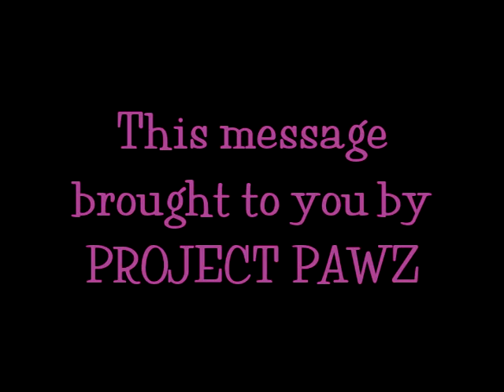The Puppy Project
Sometimes it's those things in life we're most passionate about that lead us down the most interesting paths... Such is the case for Marsha McAlister and Diana Reynolds. Both ladies are passionate about animal welfare and never batted an eye when the Corsicana shelter needed help with a litter of 1 week old pups. No, these pups weren't orphaned or abandoned... They were very callously taken away from their mother before their eyes were even open. Such a cruel act is hard to comprehend, and I have to wonder WHY??? Apparently mom was homeless and had taken refuge beneath a house to have her babies and keep them safe, but the homeowner wasn't exactly thrilled with their presence. To eradicate the "problem" he simply took the tiny nursing babies from their mother and dropped them off at the shelter in hopes "mom" would wander away in search of them. I don't even know what to say about that. I can't imagine what that poor nursing mother went through both physically and mentally having her newborn pups taken away so abruptly.  I'm haunted by her fate.

Having no way to properly care for 7 puppies that young, the Corsicana shelter enlisted the help of Marsha McAlister to give it her best shot at mothering them, a decision that would prove to be the pivotal point of their journey. Before Marsha could get down to the shelter to pick up her new project x 7, yet another 1 week old puppy was brought in from another part of town. Realizing they were taking a huge gamble, puppy #8 was added to the mix and whisked away to "Mama Marsha's B & B". It was August 17th. Knowing full well what an undertaking this little endeavor was going to be, Marsha quickly called on good friend and fellow animal person, Diana Reynolds, for help. The puppies were divided 4 and 4, with group #1 staying with Marsha and group #2 headed to Diana's house... Both groups of puppies would settle in for an extended stay.

Next up... Names!! We have Vince, Molly, Holly, Bruce, Etta, Sara & Sable, all from the original litter. Puppy #8, sporting a little heartier build than the others, is named Stevie Ray. Stevie Ray was immediately accepted into the pack as if he were their long lost brother. All is well.

Like any other proud parent would do, Marsha & Diana documented all the amazing "firsts". You know, those things like when the puppies first started opening their eyes... That would be August 24th. Also duly noted... They got their first baby tooth on September 27th. According to Marsha & Diana, those early weeks were a blur of round the clock bottle feedings, burpings, bed washings, even taking the pups to work with them so their feeding schedule could be maintained. These ladies were and still are committed. Graduating from goat's milk, the pups were started on Gerber rice cereal the week of September 3rd and had moved on to real puppy food by mid September. I'd like to add that when I went by to meet the pups and take a few pictures, I was amazed at how smoothly everything went. These ladies are no novices... They each had oversized diaper bags for traveling with the pups, a bottle warmer, wipe warmer, mountains of clean towels and blankets stacked and ready to be used for fresh bedding. They actually had it down to an art, and everything ran like a well oiled machine. I was quite impressed with the entire operation, not to mention the puppies were cute as little buttons!!

So here we are... Quickly approaching the first week of October, when the puppies will officially be ready for new homes and forever families. What an exciting time!! And also a little bittersweet I'm sure for foster moms, Marsha & Diana. Why, whatever will they do with themselves when all the pups are adopted??? I'm confident SLEEP might be an appropriate answer.

If you'd like to know more about these little darlings, or better yet if you'd like further adoption information, contact Marsha McAlister at or . As you can well imagine, each and every pup has been showered with affection. They're all delightfully social and well ahead of the curve where people skills are concerned. Take a look at their video debut and decide which pup is perfect for you!!